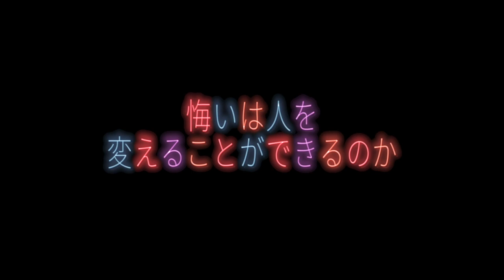映画『ベルリン・アレクサンダープラッツ』本予告【5/20(木)よりオンライン上映】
世界各国の映画祭で絶賛された話題作がついに日本上陸！！
ドイツ文学の巨匠アルフレート・デーブリンの伝説的名作を
大胆な解釈で映画化した衝撃の183分！
映画『ベルリン・アレクサンダープラッツ』
5月20日(木)よりMIRAIL(ミレール)、Amazon Prime Video、U-NEXTにてオンライン上映

■第70回ベルリン国際映画祭 コンペティション部門正式出品
■ストックホルム国際映画祭2020 最優秀作品賞・主演男優賞受賞
■ヨーロッパ映画賞2020 作曲賞受賞
■ドイツ映画賞2020 作品賞、助演男優賞、作曲賞、美術賞、撮影賞受賞
■バトゥミ国際映画祭2020 主演男優賞W受賞